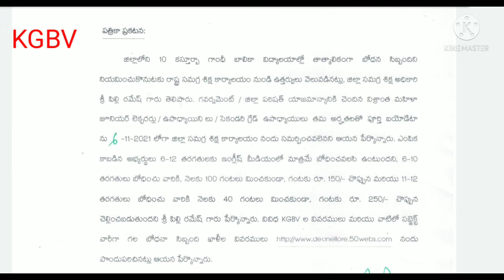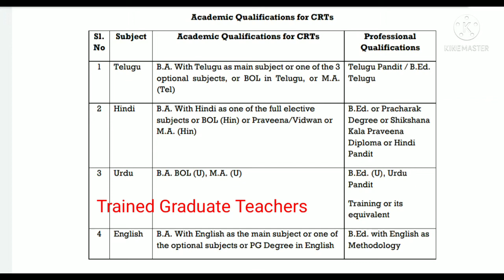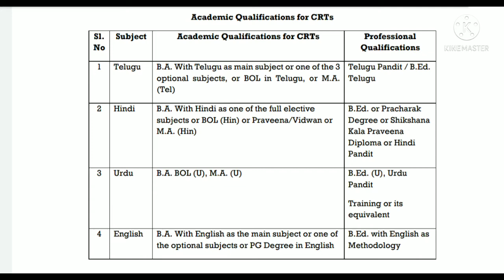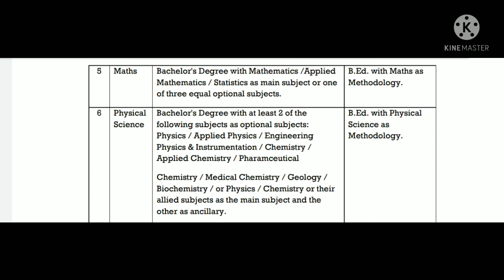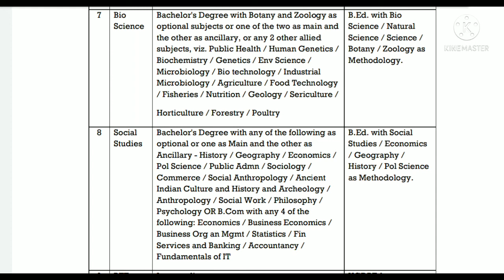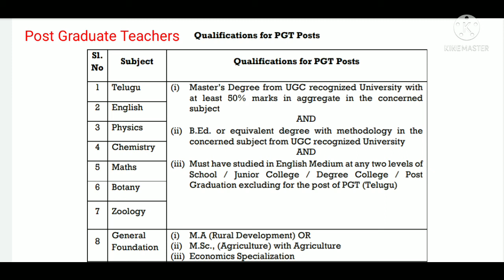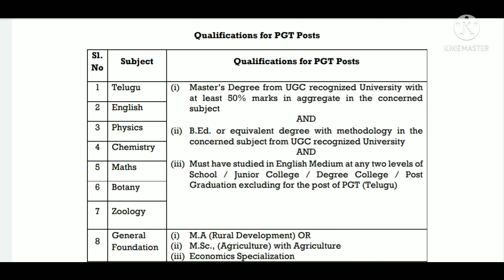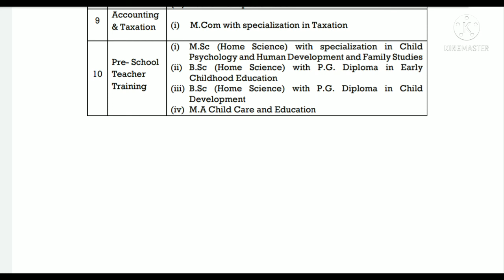AP latest education news|ap teacher's jobs|AP TET& DSC latest news today|ap KGBV latest jobs